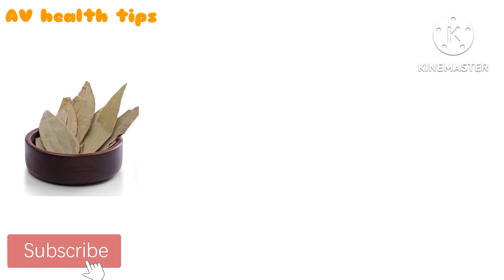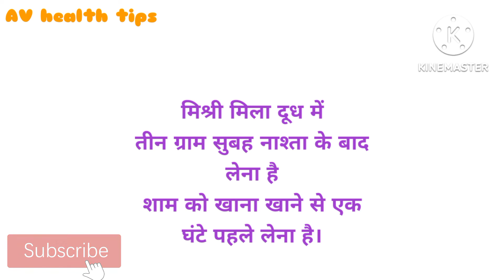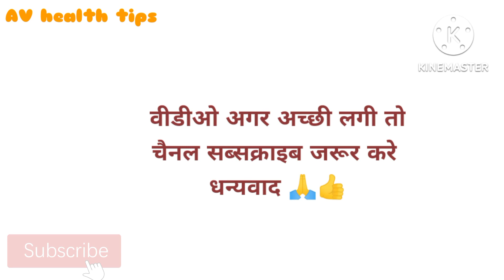Ayurvedicnuksa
दोस्तो दवाइयों की जानकारी के लिए बने रहे एबी हैल्थ टिप्स के साथ अगर आपने मेरा चैनल सब्सक्राइब नहीं किया है तो सब्सक्राइब करें और बैल आइकन का बटन दबाएं लाइक करें शेयर करें क्योंकि आने वाली वीडियो आप लोगों को सबसे पहले पहुंच सके वीडियो देखने के लिए धन्यवाद मित्रों मिलते हैं और भी बढ़िया जानकारी के साथ l, 🙏🙏

काम शक्ति शरीर में दर्द स्टेमिना बड़ाने बाला नुक्सा।

Body toner gel full review hindi

Is Sachi Saheli good for health

ortho Vedic oil

liv52ds full review hindi

NEUROBION forte

Alcodic oil full review hindi

Cipcal 500 tablet

BT-36 CREAM

DICLOJANForte A health tips